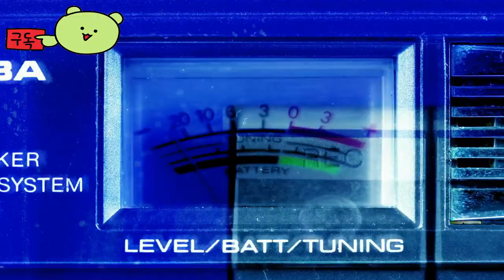Ghost of Tsushima Director's Cut 👀 Official Trailer by Sucker Punch Productions, Nixxes Software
🕹️Game content
Storms are coming. Venture into the world of full Ghost of Tsushima directors cut on your PC. Make your own way and discover hidden wonders in this open world action adventure game. Presented by Sucker Punch Productions, Nixes Software, and PlayStation Studios.

⚡Game Developer
 Sucker Punch Productions, Nixxes Software